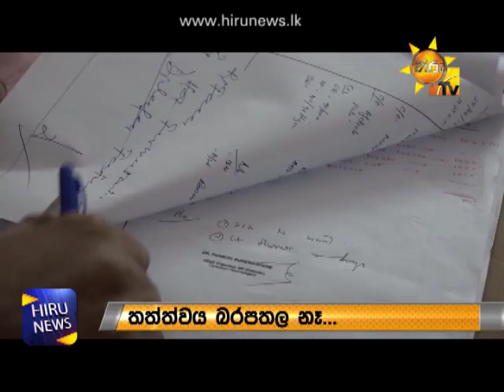Rohitha Abeygunawardena Transferred from ICU to Ward